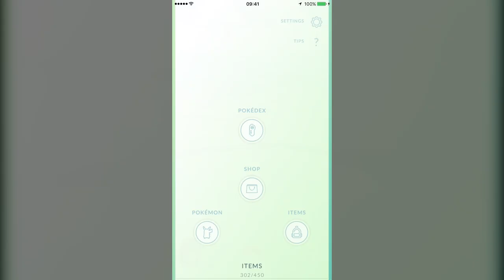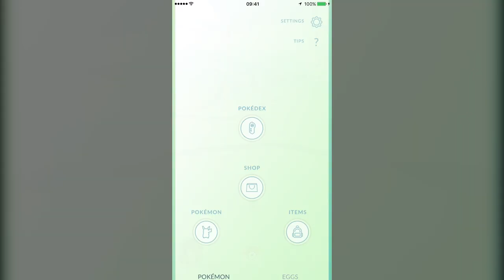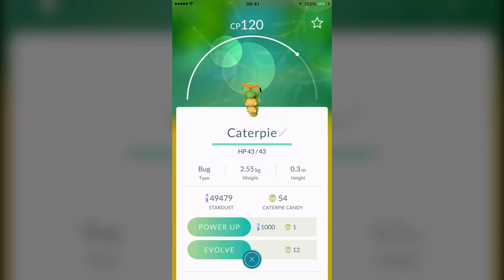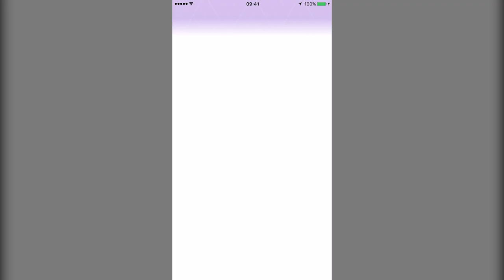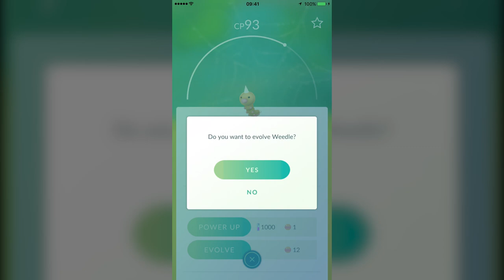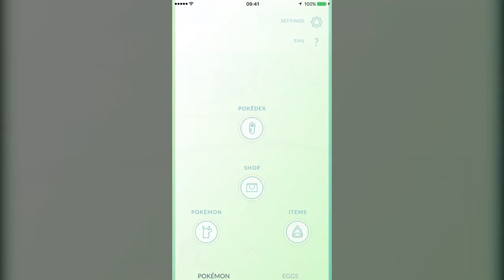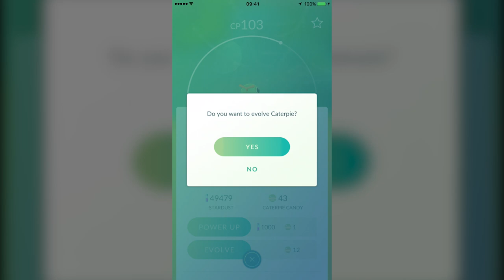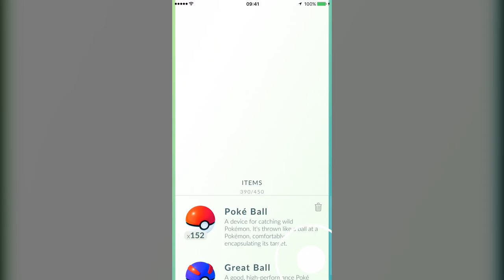Pokemon go (nederlands) Hoe level je heel snel - TIPS en TRICKS met evolve en lucky egg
Kijk ook naar mijn vorig filmpjes waarin ik je meer over het spel Pokemon Go laat zien: